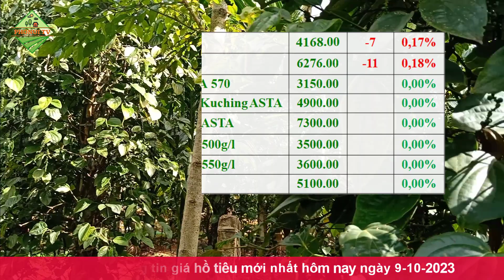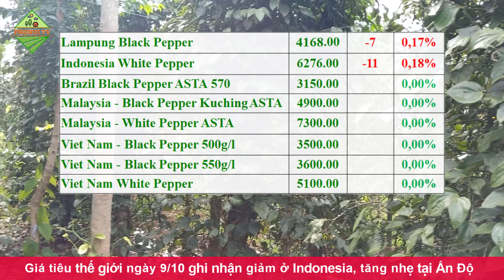Giá hồ tiêu hôm nay ngày 9/10/2023|Giá tiêu xô dự báo tăng dịp cuối năm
© Copyright by PhoNui TV ☞ Do not Reup